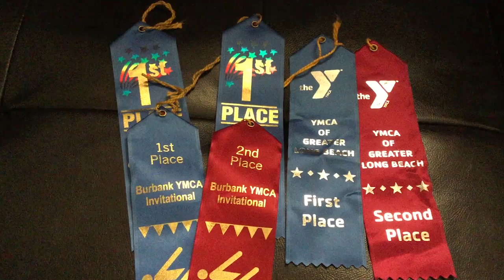Family Time: "We Enjoy the Company of Other Families."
The Collins & Katz Family YMCA has something for everybody in this active family. The Goodwins spend time swimming or playing basketball together, enjoying activities individually and making friends with other families and staff. This is their Y. Their camera. Their story.

Learn how family time at the Y helps build a better us